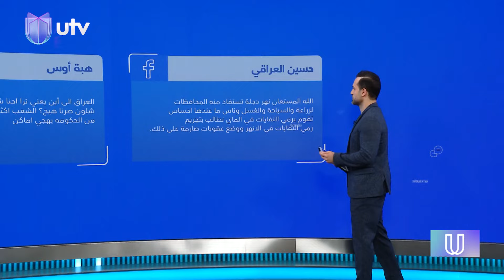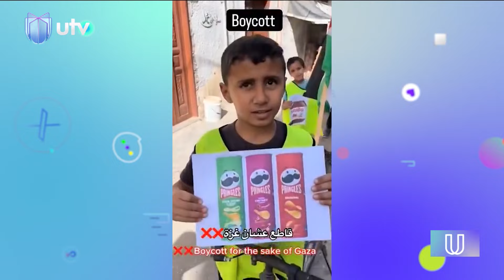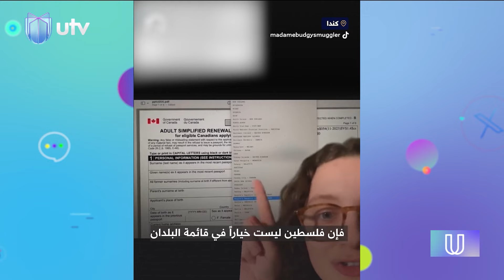حالة مزرية لملعب النجف الدولي بعد انتهاء إحدى المباريات